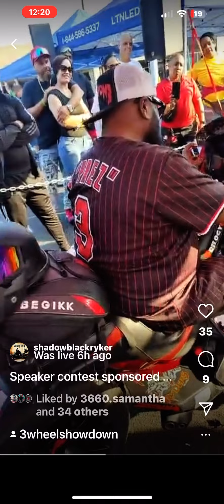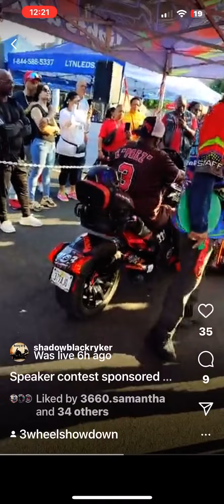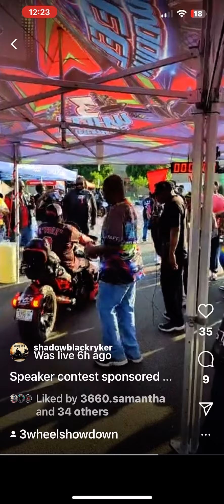3 WHEEL SHOW DOWN in New York PHILLY-vs- NY CAN-AM RYKER SOUND BATTLE